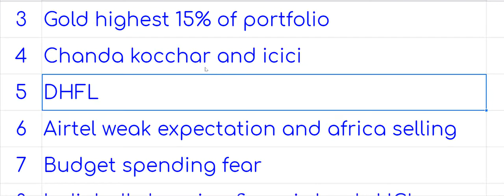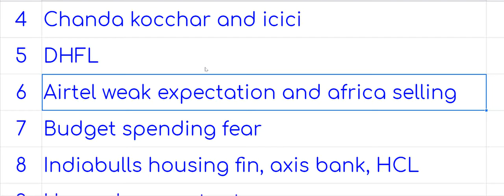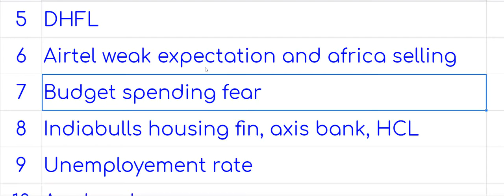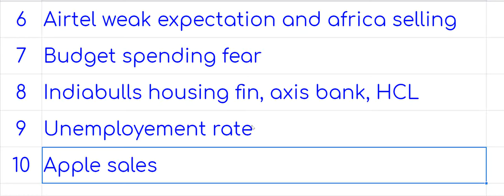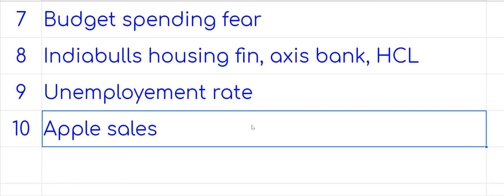टॉप टेन इम्पोर्टेन्ट अपडेट फाइनान्स ३१/०१/१९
Top ten important update finance 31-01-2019.
Lets learn about basic financial aspect of issue.

Credit to
Google finance
BSE